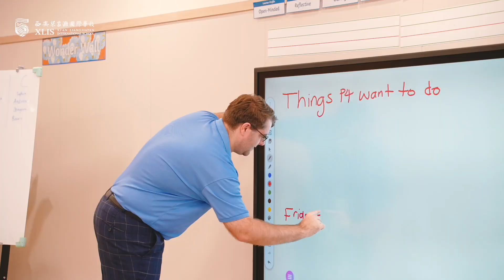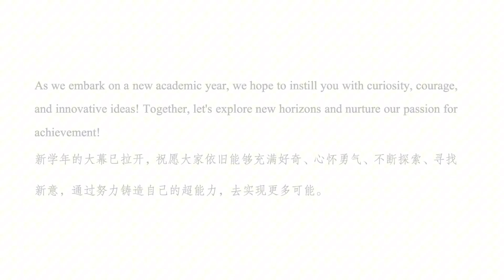New Academic Year, New Start! 新的开始，遇见新的自己！